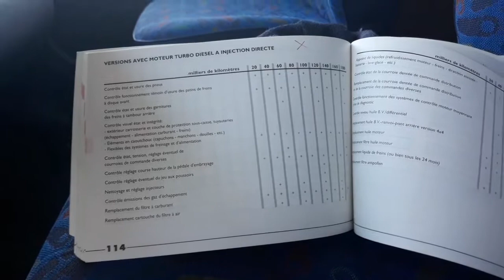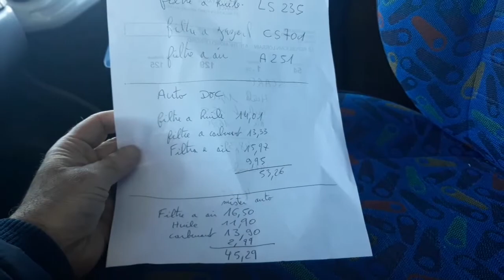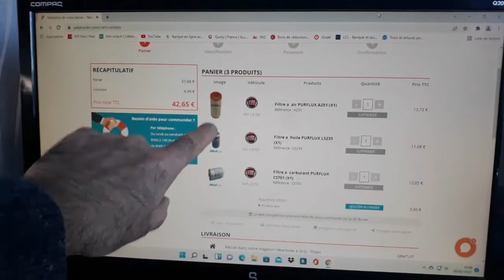JE COMMANDE TOUT LES FILTRES DE MON CAMPING CAR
JE COMMANDE TOUT LES FILTRE DE MON CAMPING CAR campingcar mecanique filtres filtres camping car